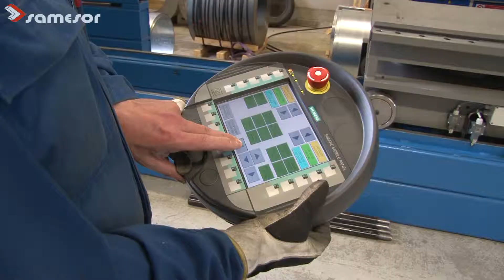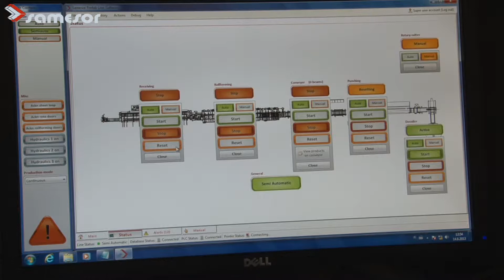PreFabSuper ja vastaanottopöytä